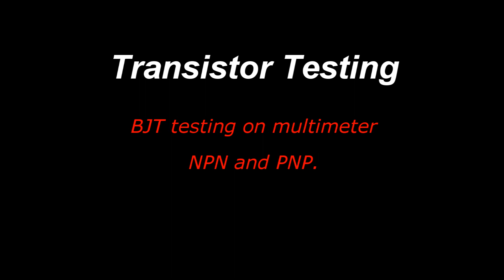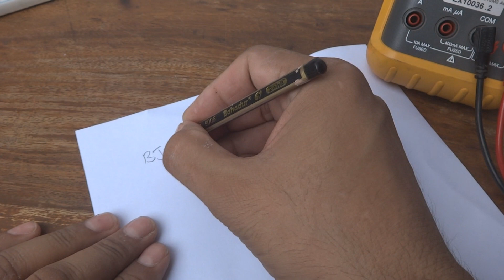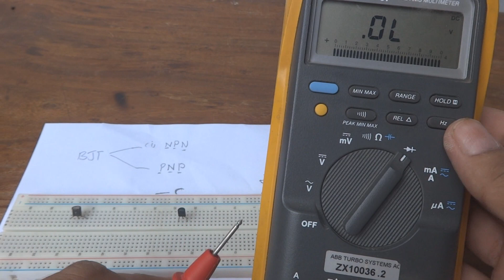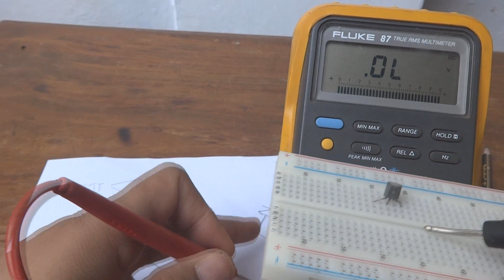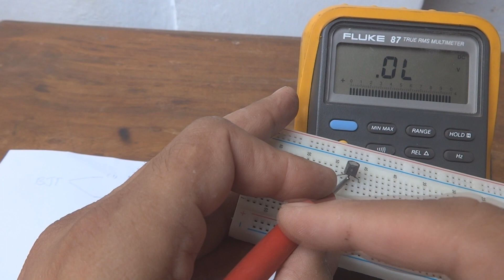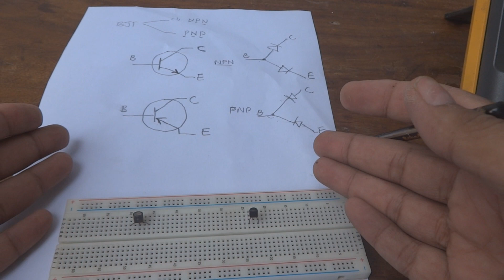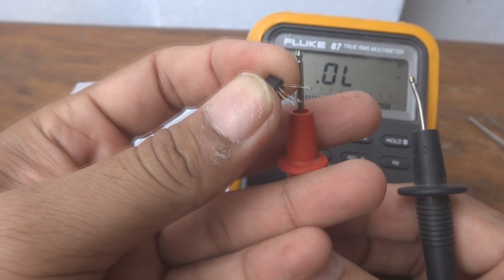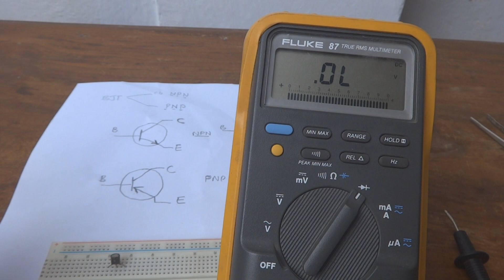How to test transistor with digital multimeter Yourself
In this video I will show the method how to test or check transistor using digital multimeter. One can easily test a transistor with the help of a multi meter. It is very easy to do it. You must watch the video till end the video to understand to the procedure of the transistor testing. how to find transistor terminals.